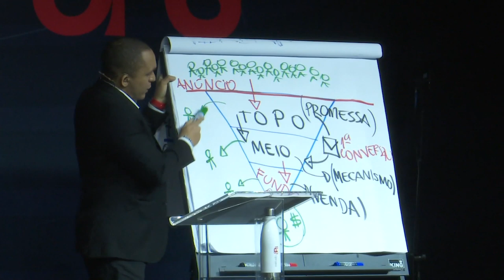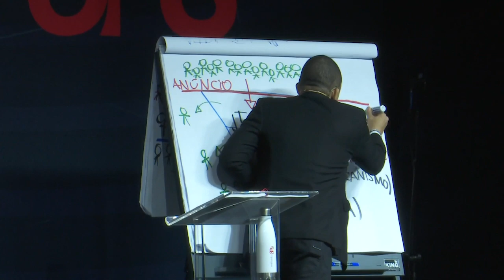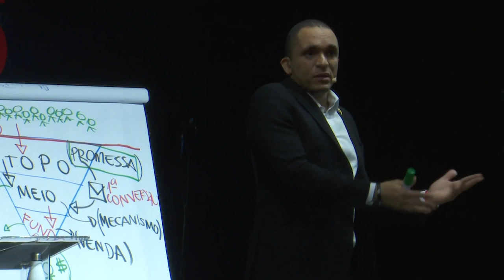INTERVENÇÃO - O SEU CLIENTE SABE QUE ELE TEM UM PROBLEMA?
Você mostra ao seu cliente que ele tem um problema? Vender é solucionar o problema de alguém com o seu serviço/produto, por isso, mostre o problema e venda a solução.